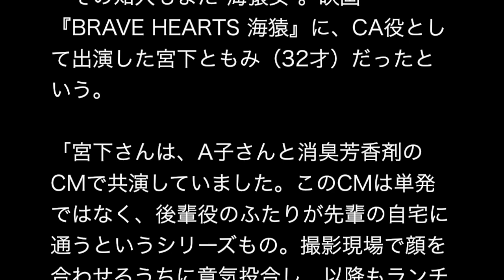伊藤英明の結婚相手の名前は元CAの奥田英!?加藤あいの披露宴で出逢った一般女性とスピード婚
米倉涼子（39才）、中野美奈子（34才）、山田優（30才）、黒木メイサ（26才）…。これまでそんな美女たちとの恋バナがささやかれてきた伊藤英明（39才）が、電撃婚を発表した。お相手は8才年下の元会社員のA子さん（31才）。交際期間わずか4か月というスピード婚だった。

　そこにはキューピッドともいえる2人の海猿女がいた。

　1人目が加藤あい（31才）。伊藤と加藤は、『海猿』シリーズで恋に落ち、結婚し、子供を持つまでの男女を演じた。あまりに息がピッタリだったこともあり、幾度となくふたりの交際が報じられた。そして伊藤がA子さんと出会ったのは、今年6月、虎ノ門ヒルズで行われた加藤の結婚披露宴だった。

「共通の知人を介して挨拶を交わしたんですが、その場で伊藤さんがA子さんに一目惚れ。

　その知人もまた“海猿女”。映画『BRAVE HEARTS 海猿』に、CA役として出演した宮下ともみ（32才）だったという。

「宮下さんは、A子さんと消臭芳香剤のCMで共演していました。このCMは単発ではなく、後輩役のふたりが先輩の自宅に通うというシリーズもの。撮影現場で顔を合わせるうちに意気投合し、以降もランチをしたりと交流が続いていたそうです」（芸能関係者）

　今は削除されてしまっているが、かつて宮下はA子さんとのツーショット写真を自身のブログにアップしていた。

※女性セブン2014年11月13日号